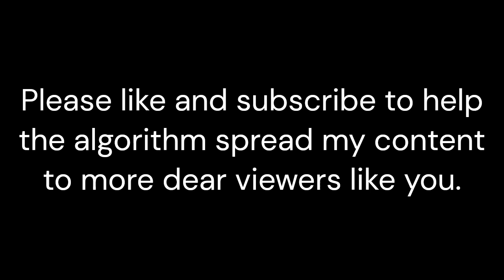Painting a Wooden Heart Box!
This craft is simple, all you need is:
Acrylic paint
A wooden box
A thin paintbrush
A wide paintbrush
A palate
And a tablecloth
This is a fun project to make alone or with your kids. Feel free to add beads or gems to your box. When it comes to these jewelry boxes the world is your oyster. Bye for now. 😊